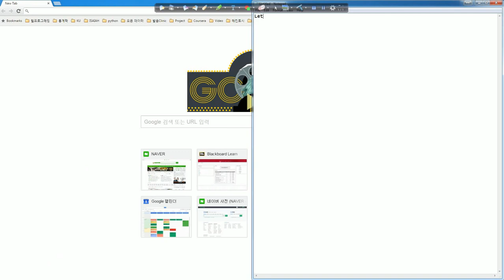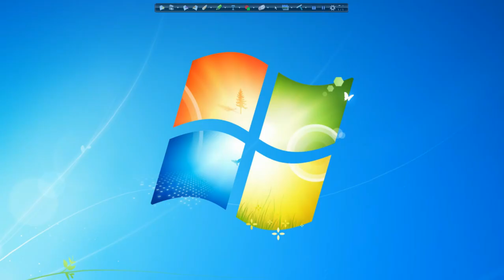How to embed Naver map to website